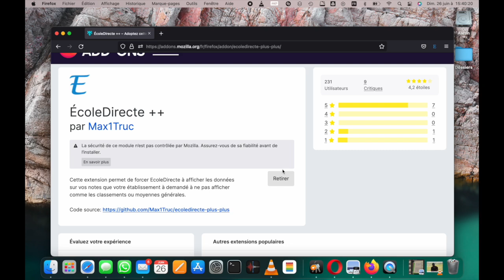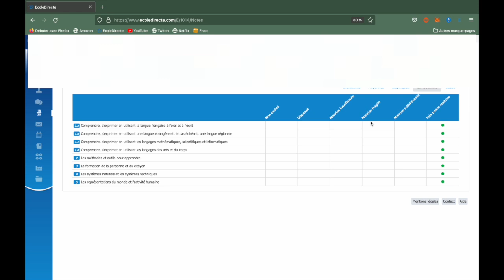Afficher sur EcoleDirecte les points du brevet ! 🏫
Nouvelle vidéo tutoriel ! Pour tout les troisièmes, vous pouvez maintenant calculer le total de vos points aux contrôle continu du brevet grâce à cette méthode ! 🏫

-10% avec TECHACTU10

La vidéo te plait ? N'hésite pas à la partager à tes amis, de la liker, et de la commenter, cela fait toujours plaisir et ça aide la chaine à grandir ! 💫

Script : Aaron
Audio : Aaron
Image : Aaron & Nathanaël
Montage : Nathanaël
Publication : Nathanaël

0:00 : Introduction